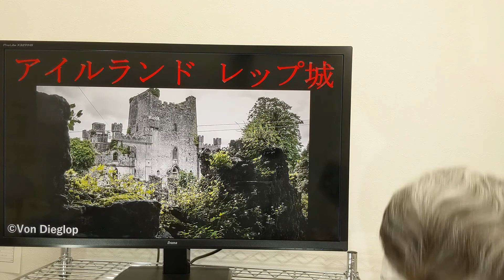アイルランド レップ城 まさにハウスオブホラー、残虐非道の一族。マジでヤバイかも。